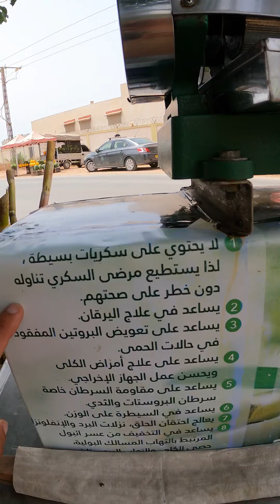أول مرة في الجزائر🇩🇿 شاب ينجح في زراعة قصب السكر ويحولها إلى مشروع صغير عصير بارد🧃🍋